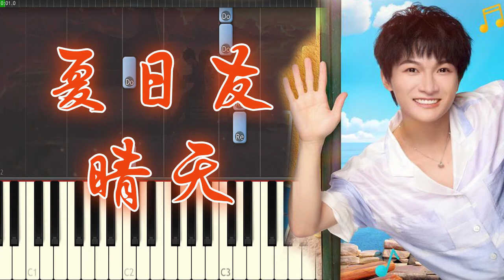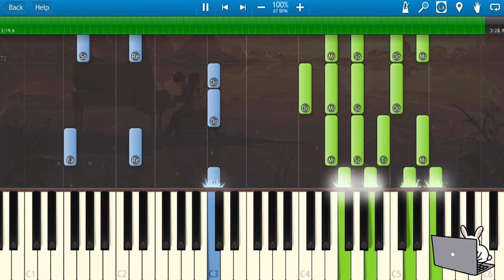🎹周深 - 夏日友晴天 (Piano Tutorial)❤️♫